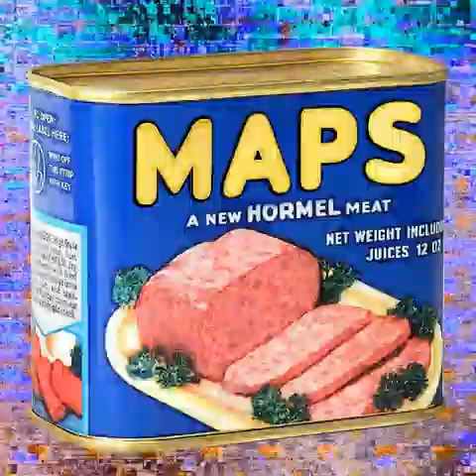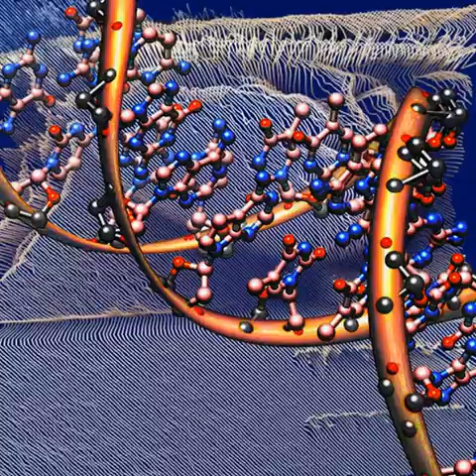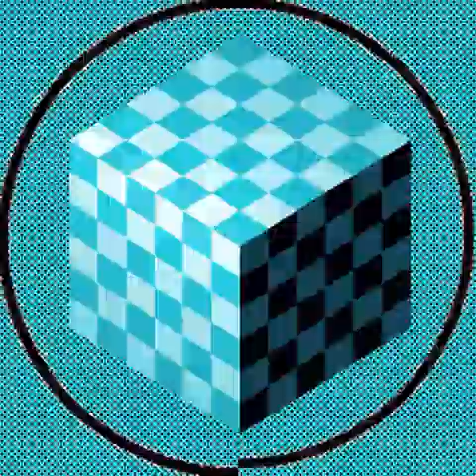figures&fields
random images